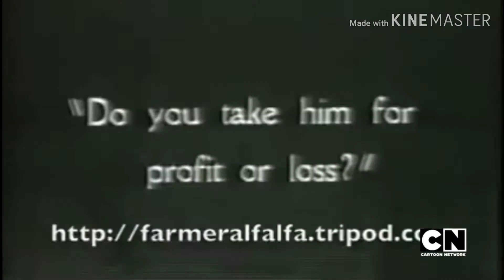The House that Dinky Built on Cartoon Network?! (August 4, 2013) (Real and Rare)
New HD!!! Widescreen in 1080p?!